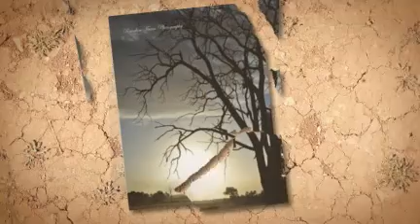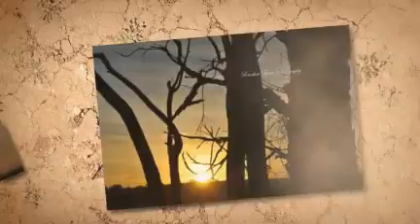Rainbow Farm Photography ~ November 2011 Sunrises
Every morning Coralie Plozza ventures out onto her property in Busselton, Western Australia to take images of the sunrise from different angles and vantage points with the sun shining or not.

Join her journey and uplift your day with a little sunshine.

If you would like to see more of this months sunrises or other work by Coralie of Rainbow Farm Photography go to the facebook